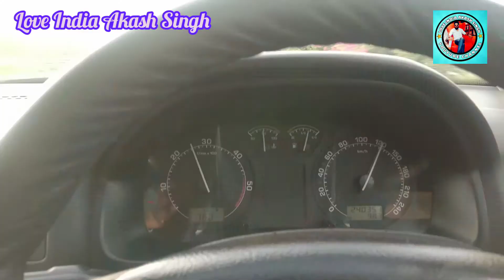Solo drive Hyderabad to Guntur